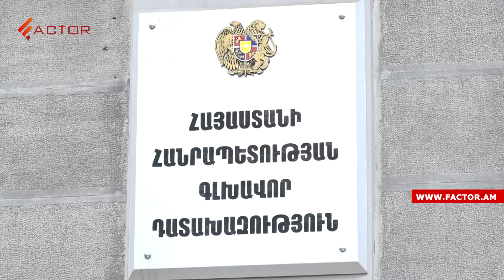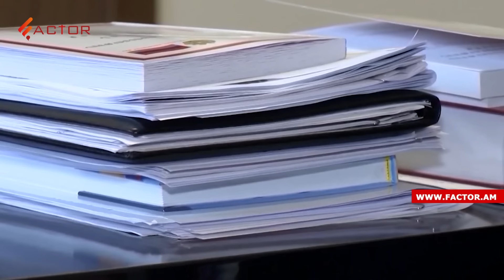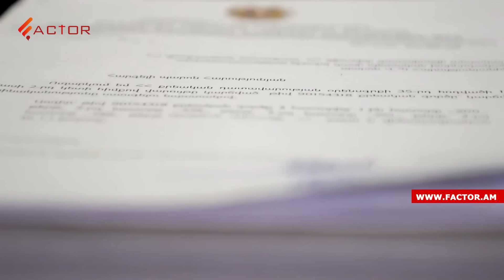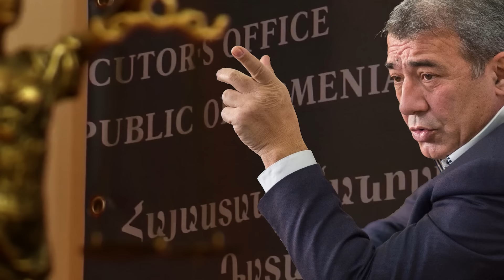«Հարսնաքար»-ը, 3.5 մլն դոլարանոց տունը. ինչ է պետությունն ուզում բռնագանձել Հայրապետյանից